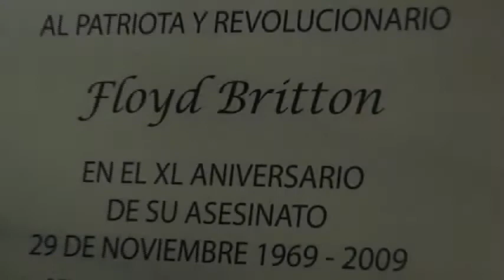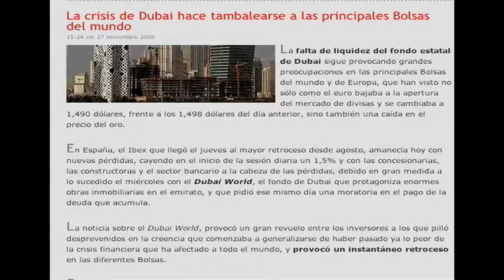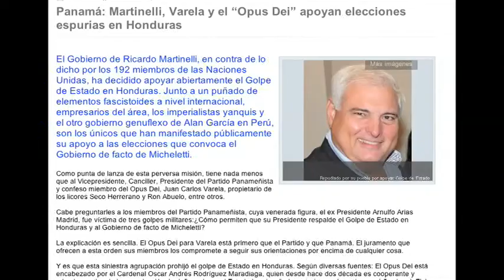Frenadeso Noticias 4 de Enero 2010.mp4